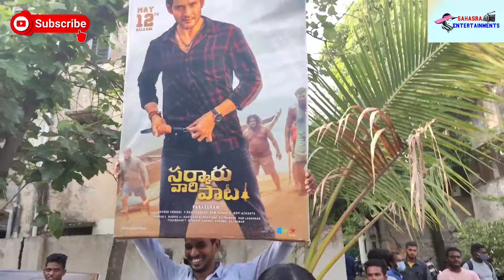sarkaru vaari paata Pre release event మహేష్ I love you ఫాన్స్ హంగామా మాములుగా లేదు || mahesh babu